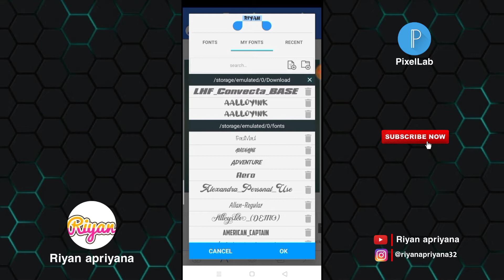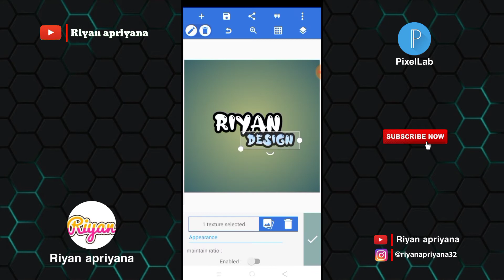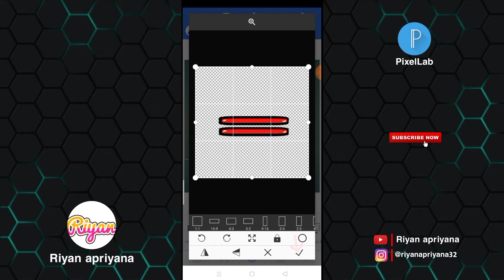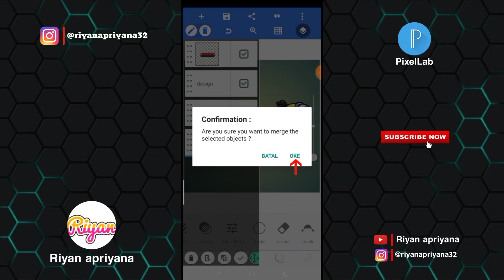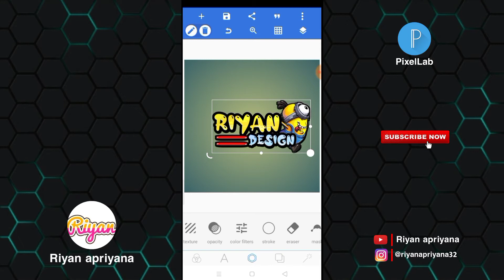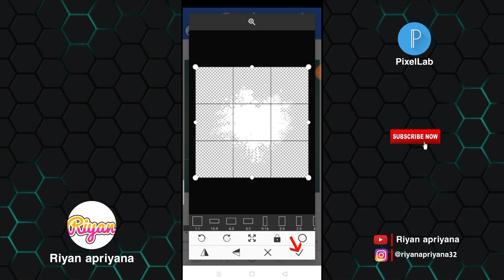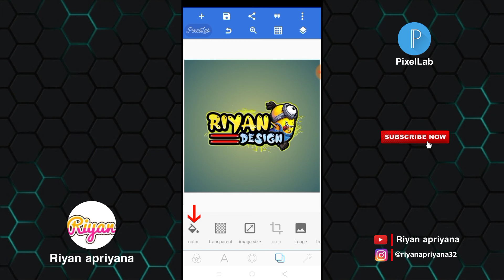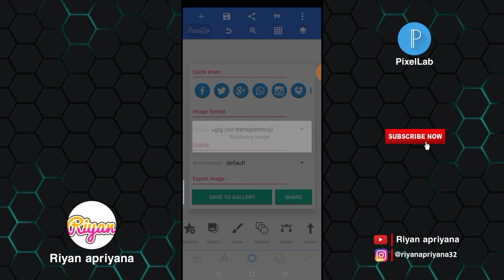Cara membuat logo nama racing part 5 | Pixellab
Oke Teman-teman Kembali lagi Bersama Saya DiChannel Riyan apriyana Pada Video Kali Ini Saya Akan Memberikan Tutorial Lagi Ya Teman-teman Yaitu : Cara membuat logo nama racing part 5 | Pixellab :) Oke Teman-teman Langsung Saja Tonton Videonya Sampai Selesai Ya🙏

Yang Mau Request Video Selanjutnya Bisa Komen DiBawah👇

*TERIMA KASIH*

Bahan :
- Mentahan shapes+minions+teksture+bercak cat+light :

Note= Kalian ekstrak terlebih dahulu file nya sebelum dibuka pakai apk ZArchiver